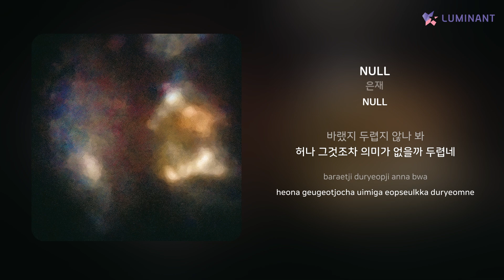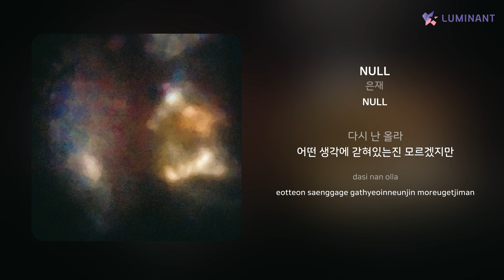은재 - NULL | 가사 (Lyrics)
Artist: 은재
Track: NULL
Album: NULL
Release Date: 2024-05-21